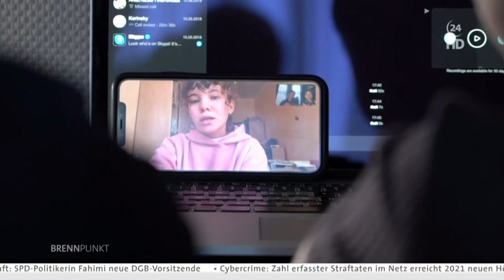ARD-Brennpunkt: „Tag des Sieges“ in Russland – überschattet vom Krieg gegen die Ukraine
77 Jahre nach dem Ende des Zweiten Weltkriegs wird die Erinnerung vom Angriffskrieg gegen die Ukraine überschattet. Aus dem Versprechen des "Nie wieder" sei ein "Wieder" geworden, sagt der ukrainische Präsident Selenskyj. Russlands Präsident Putin nutzt die Militärparade am 9. Mai, dem "Tag des Sieges", um seinen Krieg zu rechtfertigen. Eine Generalmobilmachung und nukleare Drohungen blieben in seiner Rede aus.

Im Gespräch zur Instrumentalisierung der Erinnerungskultur: Osteuropa-Historiker Karl Schlögel. Zudem spricht Moderatorin Ellen Ehni mit Marie-Agnes Strack-Zimmermann, Vorsitzende des Verteidigungsausschusses des Bundestags, über die weiteren Entwicklungen im Krieg gegen die Ukraine. Georg Heil berichtet aus Dnipro über die ukrainische Perspektive auf den 9. Mai und ARD-Korrespondentin Ina Ruck ordnet aus Moskau die russische Sicht auf Putins Kurs ein.